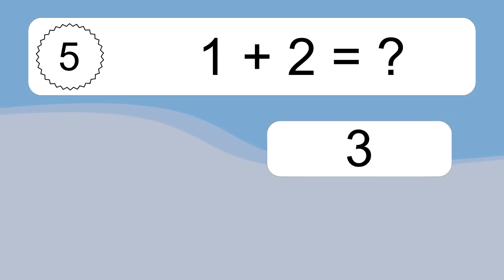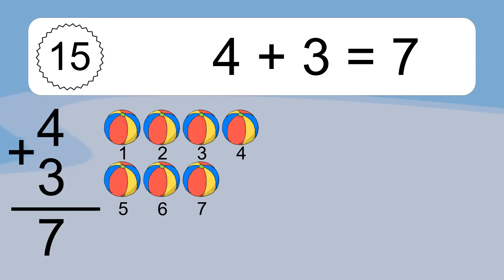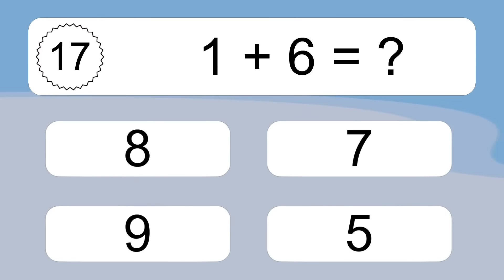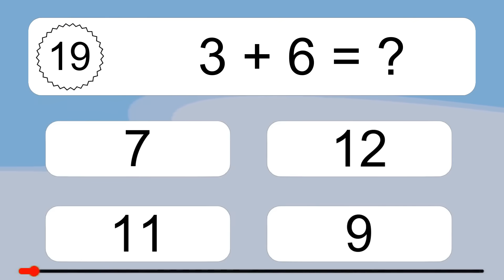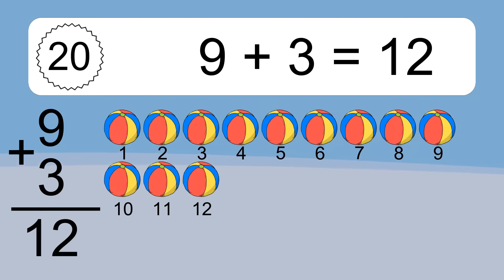20 Addition Quiz Exercises for Kids